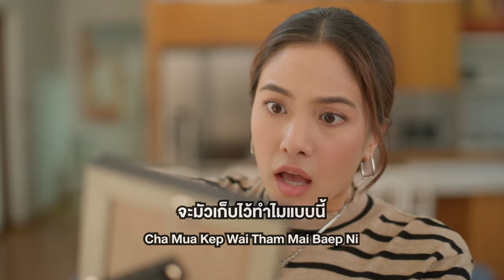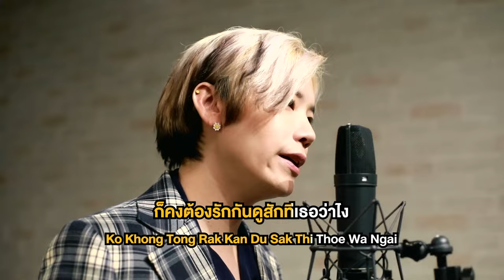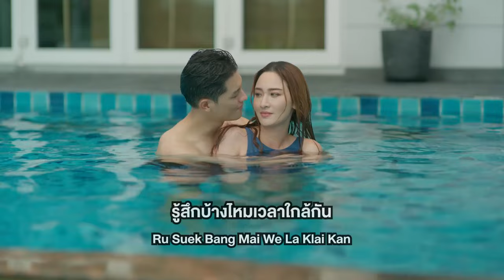หวิว หวิว Ost.ชายแพศยา | KACHA NONTANUN | Official Karaoke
หวิว หวิว Ost.ชายแพศยา

ศิลปิน : KACHA NONTANUN
คำร้อง/ทำนอง/เรียบเรียง : เต็น ธีรภัค

ใจทำไมเป็นแบบนี้ เจอทีไรก็หวั่นไหว
บอกไม่ถูกเพื่อนแบบไหน  ทำหัวใจสั่น
คุยกันทุกคืน  ก็เจอแทบทุกวัน
ไม่ใช่แล้วมั้ง มันคืออะไร

*อยากจะรู้คำตอบ   รบกวนเธอหน่อย
มองตาฉันแล้วพูดความจริง

** อยากจะถามว่าถึงเวลาหรือยัง
ก็มันยั้งมันห้ามหัวใจไม่ไหว
เธอนั้นคิดเหมือนฉันบ้างไหมบอกฉันที
รู้สึกบ้างไหมเวลาใกล้กัน
ใจมันหวิวหวิวรู้สึกดี๊ดี
ก็คงต้องรักกันดูสักทีเธอว่าไง

เก็บเก็บเก็บต่อไม่ไหว  จะไม่ทนอีกต่อไป
จากไม่น่ามีอะไร  แทบไม่รู้ตัว
ว่าเกิดขึ้นเมื่อไร  ไม่ทันได้ตั้งตัว
จะมัวเก็บไว้ทำไมแบบนี้

(ซ้ำ *,**)